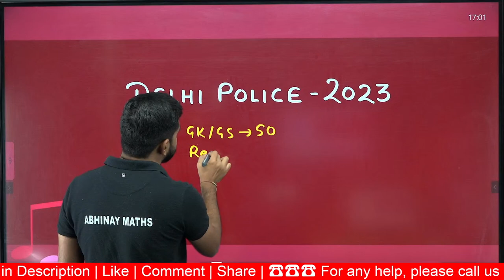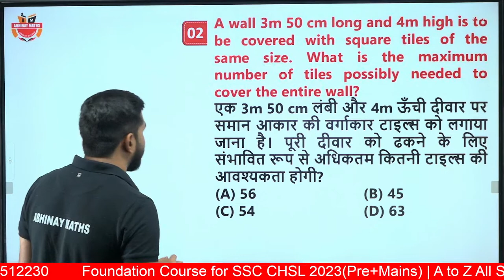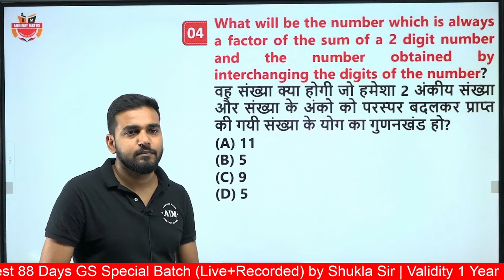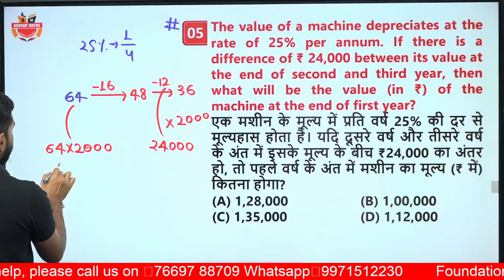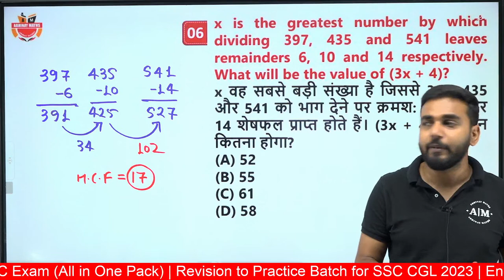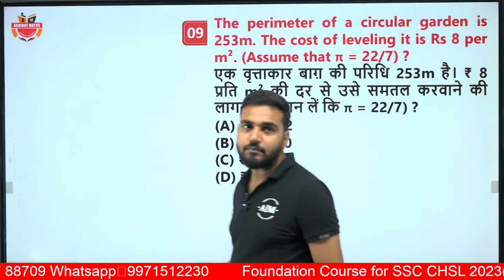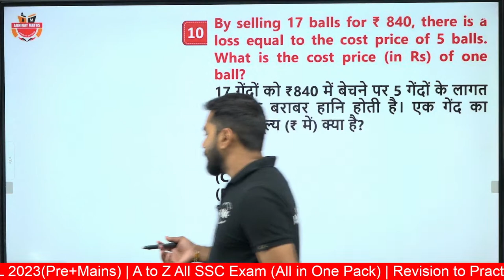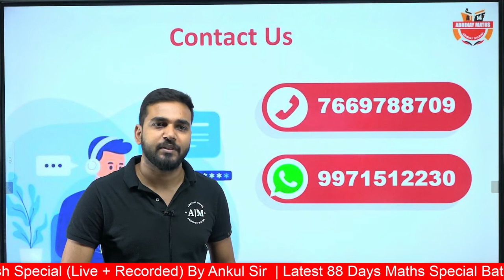Delhi Police Constable 2023 | Math By Amit Sir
📢 Our Courses📚:-

💡Exams-related Updates
💡Helpline Assistance